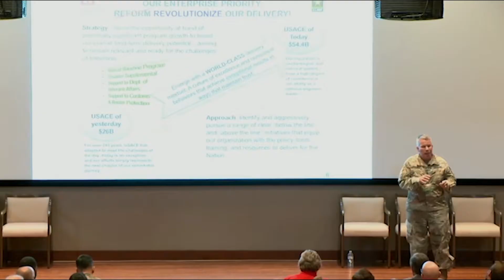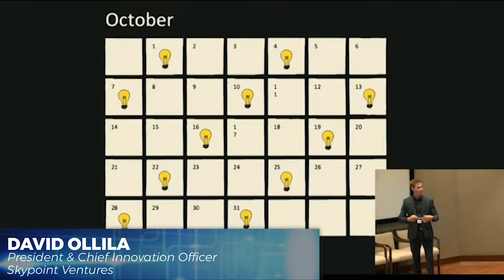USACE Innovation Summit 2019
The U.S. Army Corps of Engineers hosted the first-ever USACE Innovation Summit 2019, September 17-18, at its Engineer Research and Development Center (ERDC) in Vicksburg, MS. The event brought together representatives from across USACE, industry, and academia to spark innovation and collaboration, inspire the solving of complex challenges, and lead change towards revolutionizing the Corps.